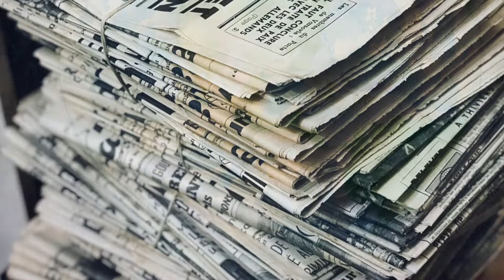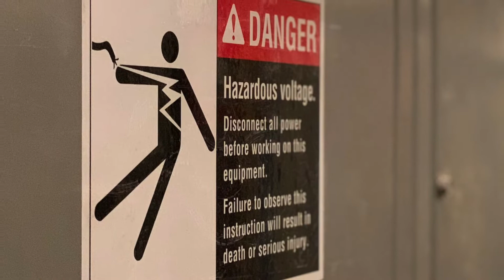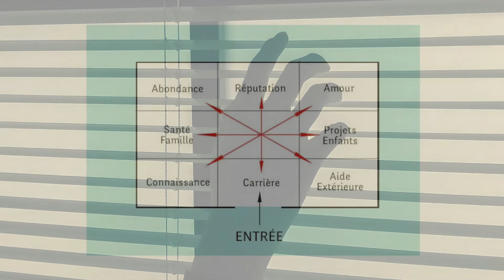S'EPANOUIR AVEC LES 4 ELEMENTS ! Comment vivre dans un habitat avec plus de sérénité ?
S'EPANOUIR AVEC LES 4 ELEMENTS - Comment vivre dans un habitat avec plus de sérénité ? Comment les quatre éléments naturels interagissent avec nous dans notre maison ?

En quoi pourraient-ils nous aider à évoluer dans notre vie ? Dans cette vidéo présentée par Véronique Robaglia, décoratrice et consultante Feng shui, découvrez une face cachée de l'habitat pour vivre avec plus de sérénité.
Les points évoqués dans cette vidéo :
00:18 Présentation
01:11 Une maison harmonieuse
02:02 Les quatre éléments : Le feu
02:36 L'air
03:13 L'eau
03:44 La terre
04:05 Que disent les quatre éléments à la maison pour nous ?
07:22 Conclusion

Découvre le livre La Maison Alchimiste et nos FORMATIONS FENG SHUI. Passe à l'action pour améliorer ta situation